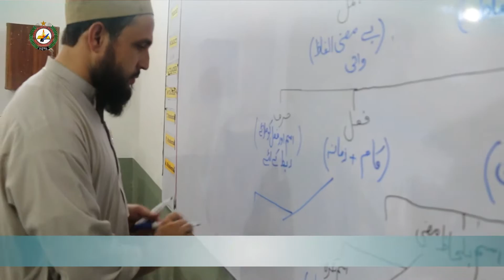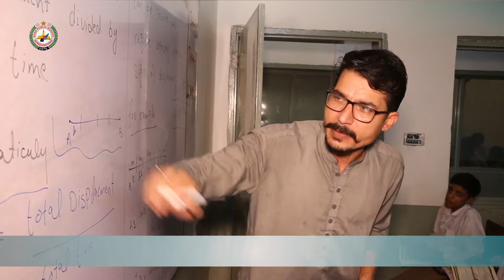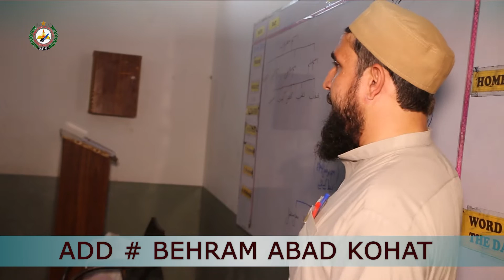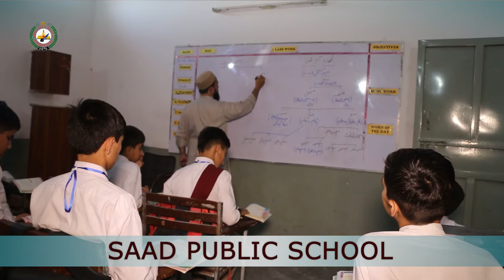KOHAT | SAAD PUBLIC SCHOOL DOCUMENTARY 2022 | TOP SCHOOL IN KOHAT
Saad Public school Started His Career in 2016. They Focus on Quality Education . In this School For Students Facilitation Play Grounds, Science Lab, Computer Lab, Libraries are Available ,
If We Talk About His Staff They Are All Qualified Staff and Also Good Management System

This School Is a Good Choice To Bright Your Children's Future .

breaking News, Sports, Entertainment and Religious at one place Only On Sanjotv

SANJO TV  Everything Related To News, Current Affairs, Entertainment and Information.